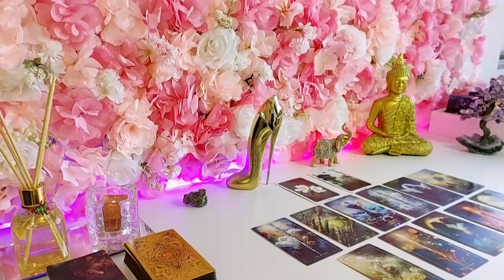LEO 💥BRUTAL NEWS 💌 DON'T SAY ANYTHING TO ANYONE PLEASE 🙏🏻🤐🤫 JANUARY 2024 TAROT LOVE READING